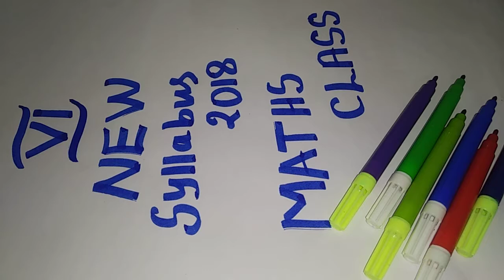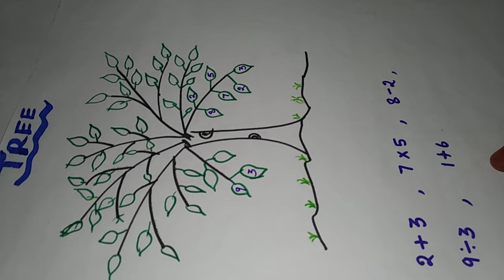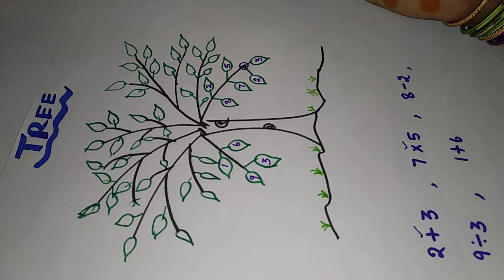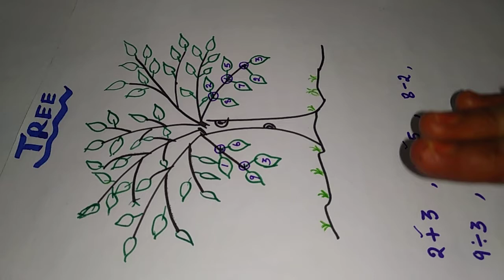6th maths classNEW sylbs 2018 TREE DIAGRAM நீங்க VI படிச்சா 100% வாங்க கன்டிபா பாக்கனும்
🌲 TREEDIAGRAM New syllabus CBSE BOOK.mathematics New syllabus use for English medium and Tamil medium students. Easy to get 💯 Marks